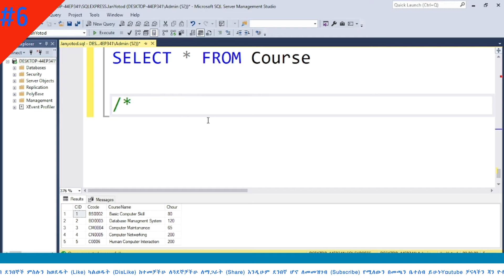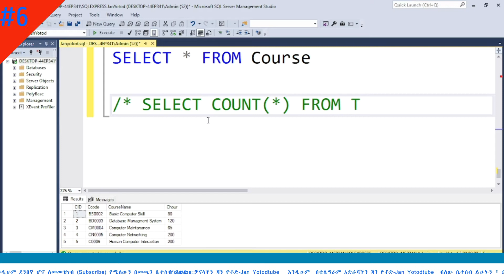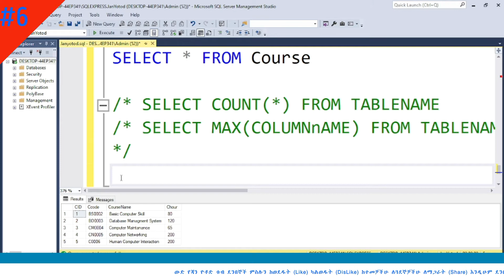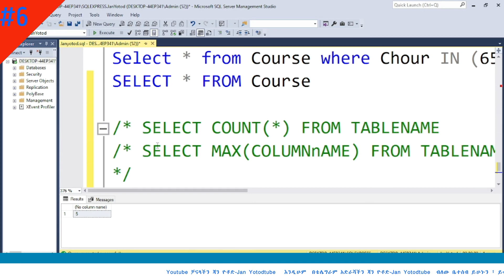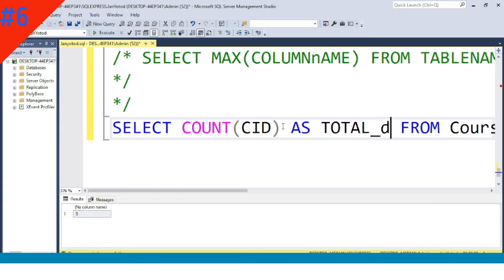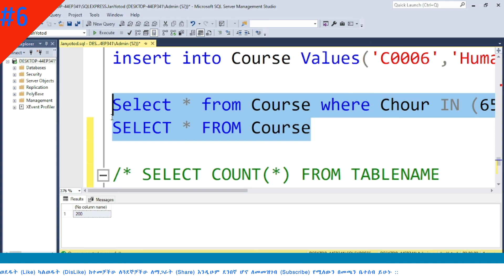#6 SQL Syntax Count Table data and Select Max value sql Sever 2014 Part 6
N.B :  This channel was created only  for Education  purpose.
ውድ የጃን ዮቶድ ቱብ ተከታታዮች በመጀመሪያ ከምንም አስቀድሜ ሰላማችሁ የበዛ እንዲሆን የሁል ጊዜ ምኞቴ ነው ውድ ወዳጆቼ እንደምን አላችሁ በምሰራቸው ስራወቼ አስተያየት ፣ ምክር  ካላችሁ ለመቀበል ዝግጁ ነኝ እናም ያላችሁን አስተያየት ምክር መስተካከል ያለበትን መቀጠል ያለበትን በመለየት አስተያየት ትሰጡኝ ዘንድ በትህና እጠይቃለሁ ?
የዩቱብ ቻናሌ ይህ ሲሆን በዚህ ሊንክ መቀላቀል ይችላሉ
በቴሌግራም ቻናሌ መከታተል ለምትፈልጉ ይህን ሊንክ ይጠቀሙ
መከተል ትችላላችሁ፡፡